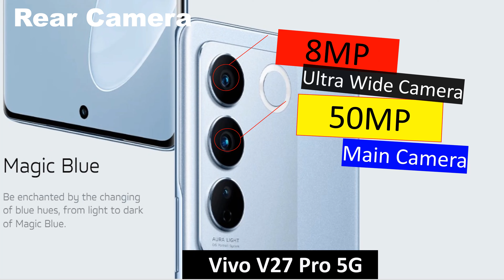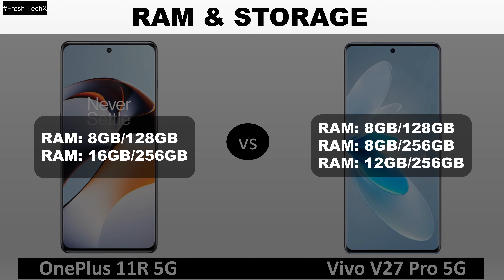Vivo V27 Pro vs OnePlus 11R Full Comparison ⚡ Best Phones Under 40000 ⚡ Vivo V27 Pro Camera Phone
vivo
oneplus

Buy Links👇
OnePlus 11R